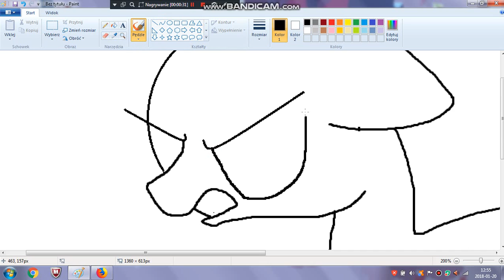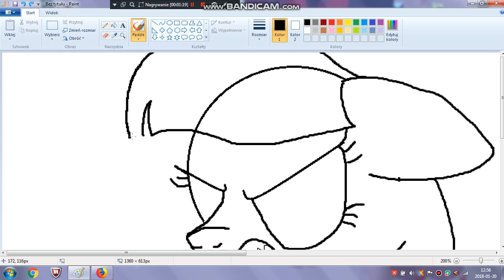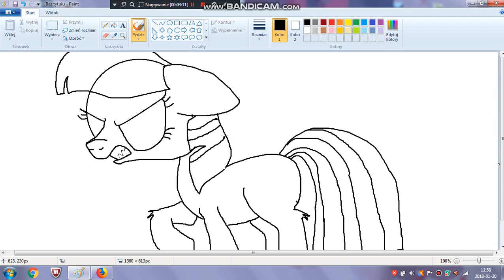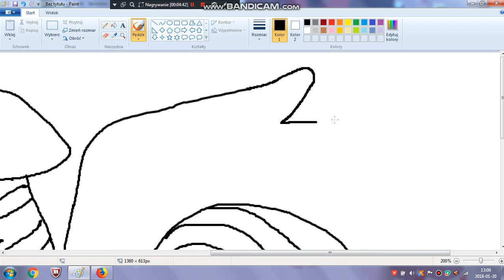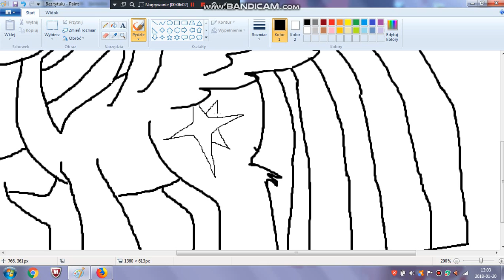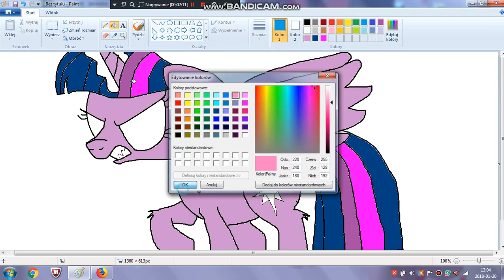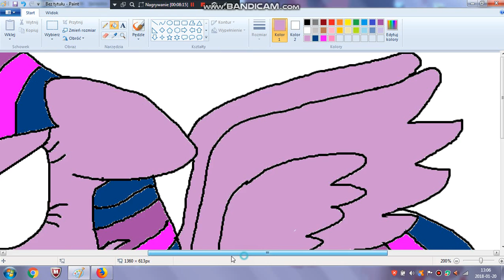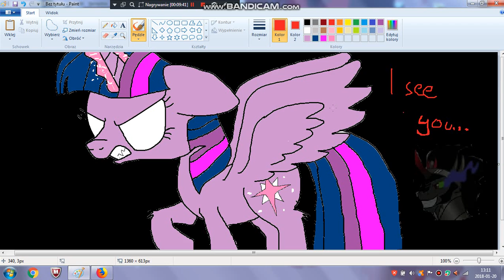Walka z sąbrą paint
Zaproście mnie na grę transformice ! nazwa: Miniionka